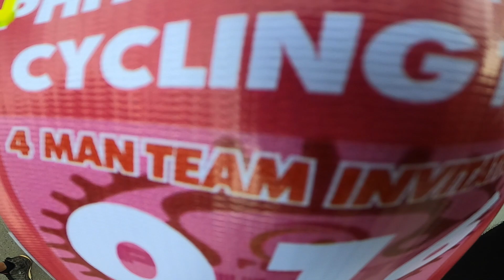LABANAN SA EDEN | PHH TRI 4 MAN TEAM | Erick Donillo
Buy Me:
Powerband Cycling Jersey Trisuit Onesuit Seven Eleven 7-11 7/11 Short Sleeve Road Racing Bike BibSet Padded Bibshorts